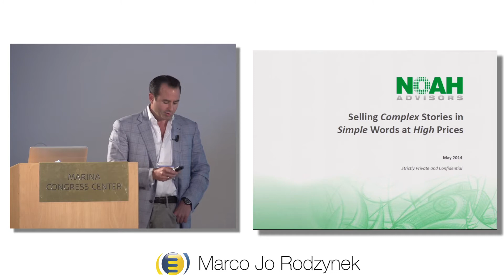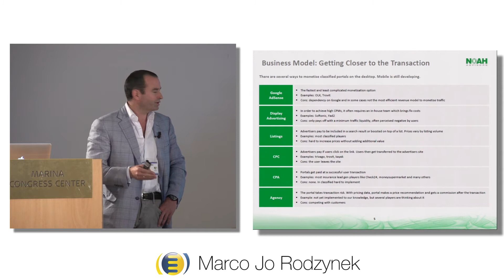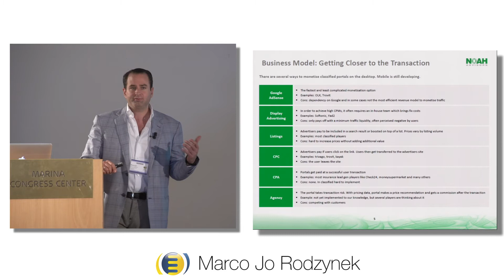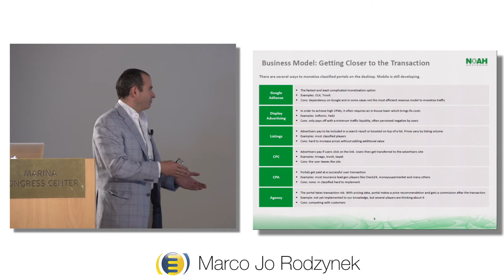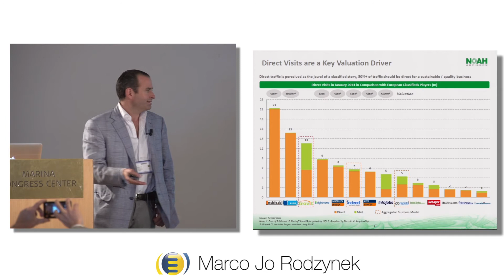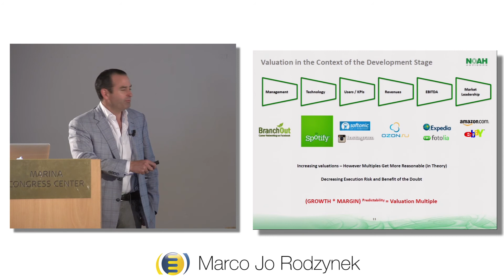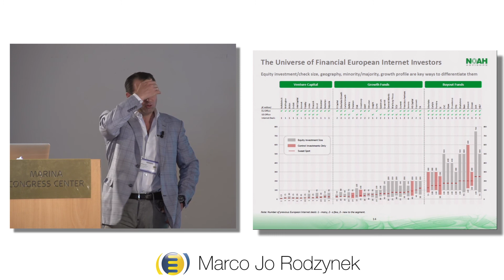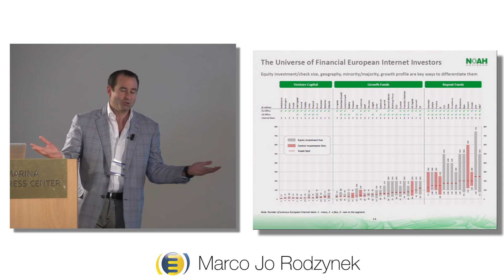Revenue Models for Monetisation-Marco Jo Rodzynek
Traditional publishing continues to be disrupted in the digital era leaving us wondering where to turn to for revenues.  Every company has digital opportunities -- the question being how to maximize them.  This session will provide solid take-aways on how the most successful companies are monetising digital.